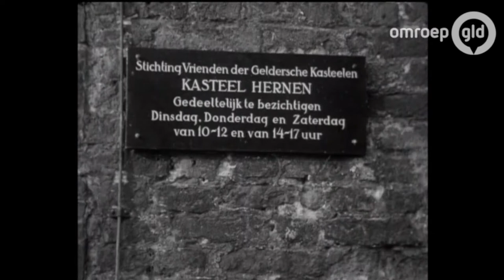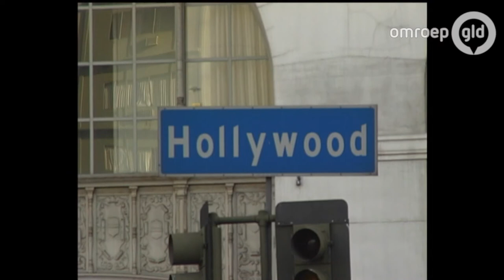De ridder en de fakir 4 juni 2017 - Deel 3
Documentaire uit 1999